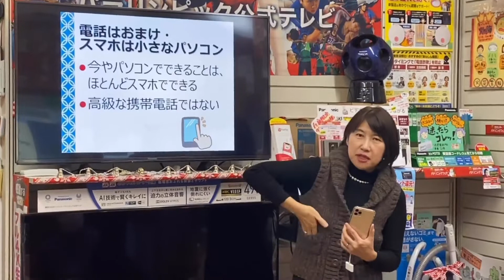パナソニックの電気屋エルクさんで出張スマホセミナー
ご縁あって浦安市入船にある、パナソニックのお店「エルク」の 吉田 淳子 さんとお知り合いになり、吉田さんのお店である地元の電気屋「エルク」さんにて出張スマホ教室をしました。
スマホをこれから買う方、つい先日買った方、随分前から持っているけど全然使えていない自覚のある方など、さまざまでした。
1回話を聞いただけでスマホが使いこなせるようになる、なんて言いませんよ（笑）。
短い時間でしたが、スマホを取り巻く環境や、世の中の流れ、シニア世代とスマホの付き合い方についてもお話ししました。
私の話がきっかけとなり、「そうか、そういうことか」と発見があったり、具体的な行動に繋がったら嬉しいな、と思います。